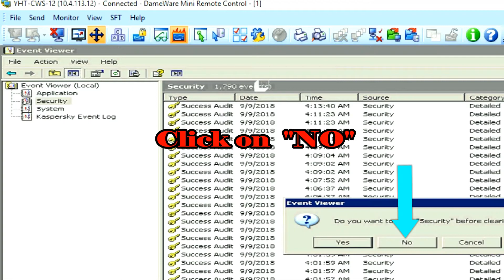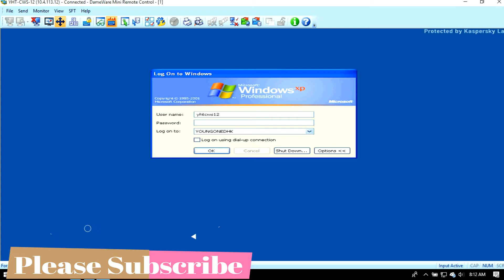Security Log Full: The Security Log on This System is Full Only Administrator | Content Creator Pro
"The security log on this system is full" message when you try to log on to a computer that is running Windows XP or Windows Server 2003.

To resolve this issue, use an account that is a member of the Administrators group to log on to the computer. Then, follow these steps to specify that Security log events can be overwritten:
1. Click Start, point to All Programs, point to Administrative Tools, and then click Event Viewer.
2. Right-click Security, and then click Properties.
3. In the Log Size area of the Security Properties window, click the Overwrite events as needed option under When maximum log size is reached.
4. Click OK.
5. Close Event Viewer.
6.    Log off the administrator accounts.

This method is applies to: Microsoft Windows Server 2003 Enterprise Edition (32-bit x86)Microsoft Windows Server 2003 Datacenter Edition (32-bit x86)Microsoft Windows Server 2003 Standard Edition (32-bit x86).

This issue occurs because no more events can be logged to the Security log on the computer. When events cannot be written to the Security log, only accounts that are members of the Administrators group can log on to the computer.